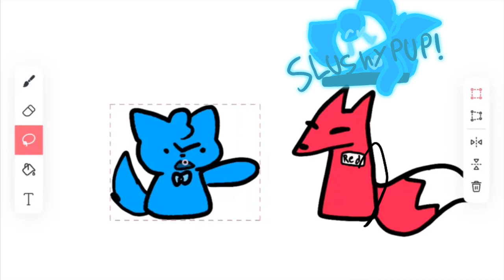Average school fight: